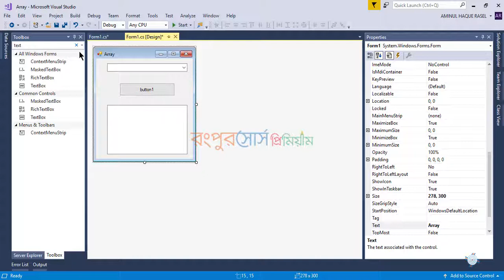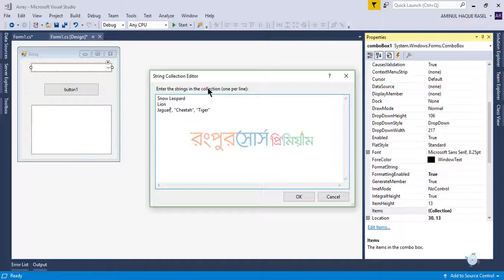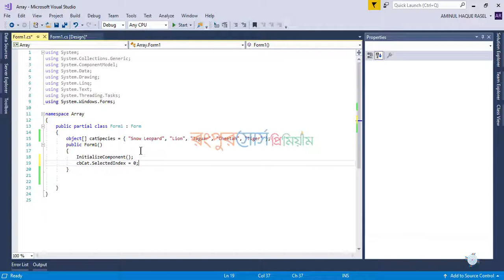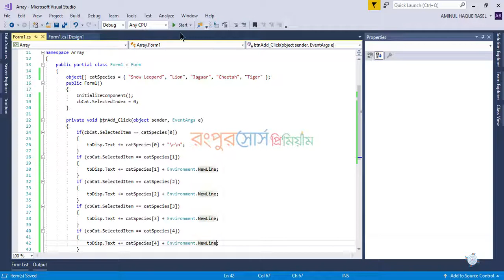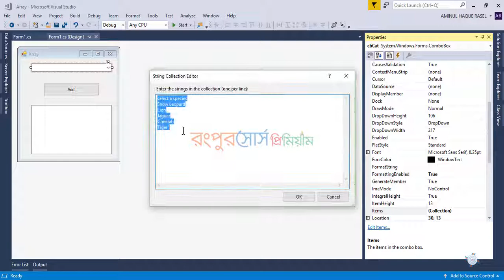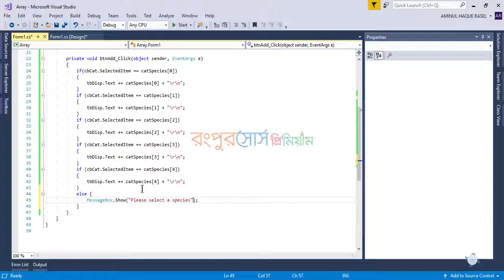9 Array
লিঙ্ক থেকে। :)